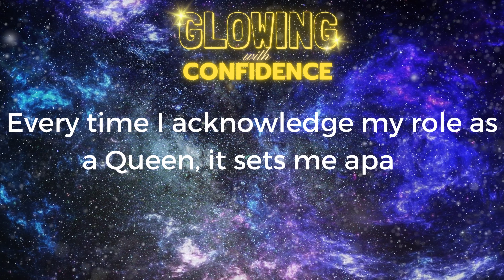Goddess Energy Affirmations for Black Queens 28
💛 Transform your life with the '21-DAY CHALLENGE' and invest in your self-love journey!

Step into your POWER as a Black Queen with the transformative series Goddess Energy Affirmations. Manifest confidence, self-love, intuitiveness, and abundance in every area of your life! These powerful affirmations will guide you on a journey of self-discovery and empowerment.

Awaken your inner goddess, embrace your greatness, and shine brightly, Black Queen!

📔 IS GLOWING WITH CONFIDENCE FOR YOU?
💜 Are you tired of feeling insecure, unworthy, and unloved? Do you struggle with negative self-talk and constantly put yourself down? As a Black woman, you may have experienced the pain of being told that you are not good enough, not pretty enough, or not smart enough. But it's time to change that narrative and awaken the divine goddess within you.

💜 'GLOWING WITH CONFIDENCE' is a powerful and empowering book of positive affirmations specifically designed for Black women to increase self-love, care, and confidence. With over 1,000 unique and hand-written affirmations, you will find the perfect words to speak to yourself and awaken your inner beauty.

💜 It's time to start loving yourself unconditionally, to embrace your unique qualities, and to shine as the beautiful goddess you are. So if you're ready to increase your self-worth, build your confidence, and awaken your inner glow, buy 'GLOWING WITH CONFIDENCE' on Amazon now. Let's start this journey of self-love together.

✨ GLOWING WITH CONFIDENCE empowers Black Women with special positive affirmations that awaken their divine goddess within.

🌅 "Affirmation of the Day" and "Morning Affirmations" are pulled from the Amazon bestselling book, 'GLOWING WITH CONFIDENCE: Empowering Positive Affirmations For Black Women To Increase Self Love, Care & Awaken The Divine Goddess Within' by Laura Light.

💛 Join the community of confident, empowered Black Women who radiate love and light. Awaken your inner goddess and tap into your divine potential with these unique affirmations!

🌎 Let's uplift each other and raise the consciousness of humanity, one affirmation at a time!

- Laura Light

🌕 WHO IS LAURA LIGHT?:
Laura Light is pure positive energy, love, light, and bliss, that exists as a collective state of higher consciousness, committed to helping individuals access their higher-selves and tap into their divine potential. The positive frequency of Laura Light is accessible to anyone who is open to receiving it. Through a variety of creative mediums, Laura Light spreads unconditional love and light to uplift the consciousness of humanity.